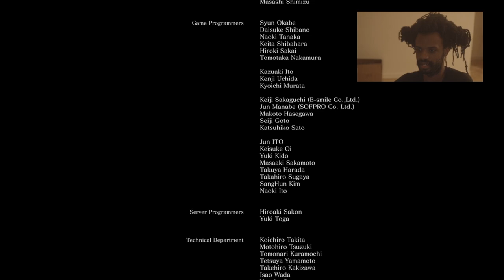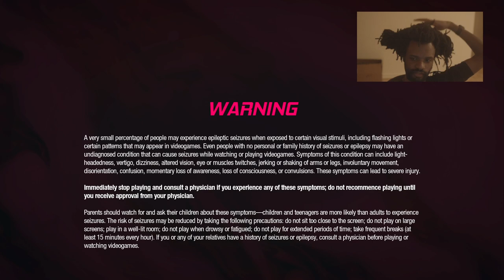[23/01/2022] — Dark Souls III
👾 → THE LORDE OF CINDER